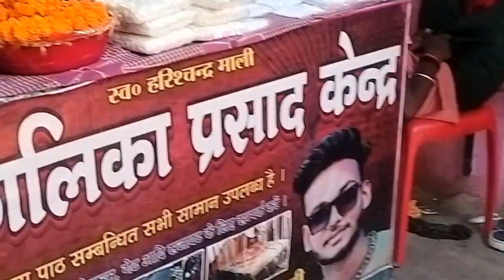मां शीतला के दरबार में भक्तों की लगी लंबी कतार